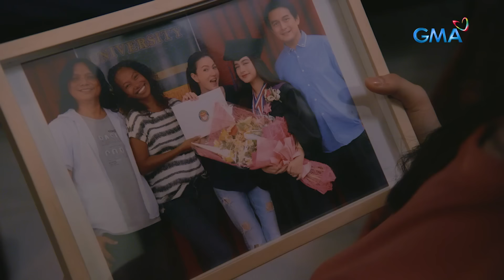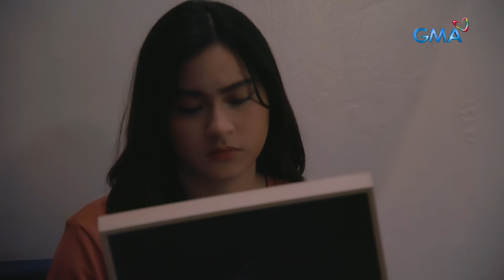Abot Kamay Na Pangarap: Full Episode 204 (May 4, 2023) (with English subs)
Aired (May 4, 2023): In order to find a better environment, Analyn (Jillian Ward) decided to transfer to Eastridge Medical Hospital.